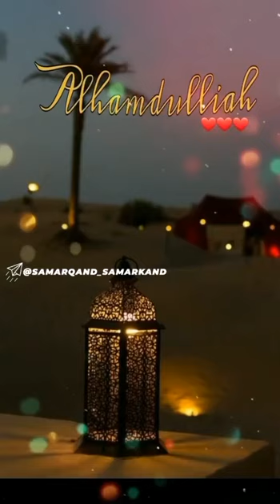10 апреля 2024 г.